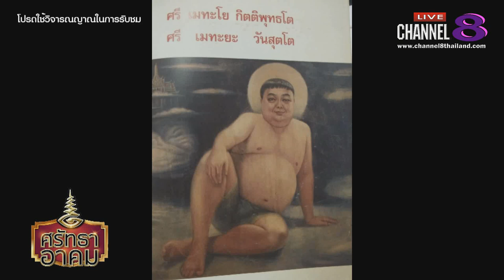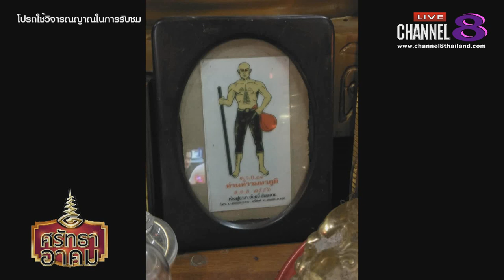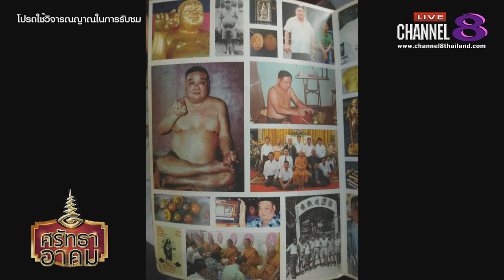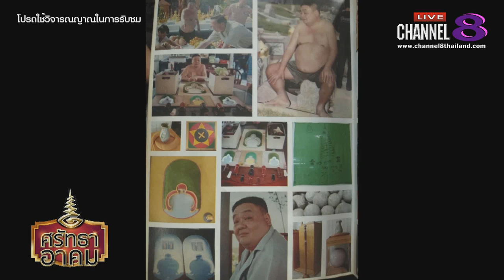Channel8Thailand : ศรัทธาอาคม 11-03-63 : หีบสมบัติ อาจารย์อ้วน รัชดา เสริมวุฒิ มหาเวทย์